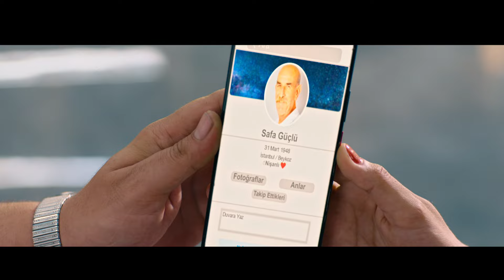Bayramda Film Keyfi NOW'da!